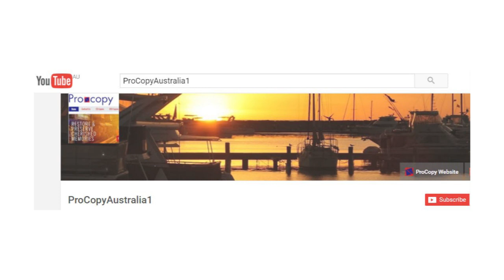The Profile Ep 62 Leslie Hinton chats with Gary Dunn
Music promoter and Singer Les Hinton chats with Gary in this interview..